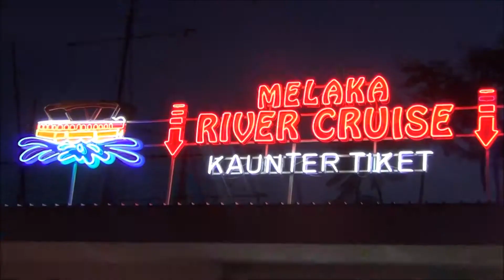Melaka River Night Cruise (Boat Tour Along the Malacca River) in Malacca, Malaysia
In this travel video we head to the Melaka River for a night cruise boat tour in Malacca, Malaysia.  Having visited parts of this river on foot during the day it looked totally different at night with the neon lights reflecting in the water.  I've noticed over the years a lot of development in the area.  Although it's certainly more upscale and posh with new apartments, condos and boutique hotels, I feel it's lost some charm given that many of the traditional houses along the river (kampong) are now gone.  Overall, we enjoyed the boat ride and given it only cost 15 Ringgit ($5 USD) we'd recommend it to others visiting the city.

The Melaka River was once in a pretty nasty state, but the authorities realized its tourism potential and cleaned it up. A flotilla of small boats transports sightseers up and down past historic buildings, old warehouses (godowns), interesting mangrove stands, churches, and villages. The 1998 Sean Connery movie Entrapment was partially filmed here. Tours last about 45 minutes in boats ranging from 20- to 40-seaters, and normally a minimum of eight passengers is required before departure. Take a taxi to the jetty at Taman Rempah, about 20 minutes from Melaka town (about RM20). You can request beforehand to be dropped at the jetty beside the Maritime Museum instead of traveling back up river, but it's not advisable to take the boat from that jetty, as it's not a normal stop

Melaka River is a river which flows through the middle Malacca Town in the Malaysian state of Malacca. It was once an important trade route during the heyday of Malacca Sultanate in the 15th century. It has lost most of this function in the present and is a mere tourist attraction.

We have our tickets in hand and tonight we are going to be doing the Melaka River Cruise.

The city really lights up at night.

I'm really enjoying this right now because I've actually only walked along this area.  I've never taken the boat and I've never done this at night so this is awesome.

It is so much easier and convenient taking the boat than walking.

My favorite part of the tour has been getting to see all of the art on the exterior of the buildings by the river.

Since I first came here back in 2008 there has been a lot of development in the area.  There used to be a lot of traditional homes alongside the Kampong the river but not anymore.  Now there are boutique hotels and condos.  It has lost a little bit of its charm in my opinion.|

This is part of our Travel in Malaysia series.  We're making a series of videos showcasing Malaysian culture, arts, food, religion and people.